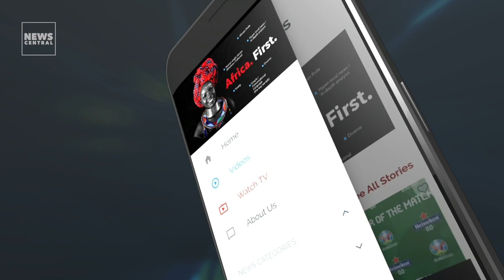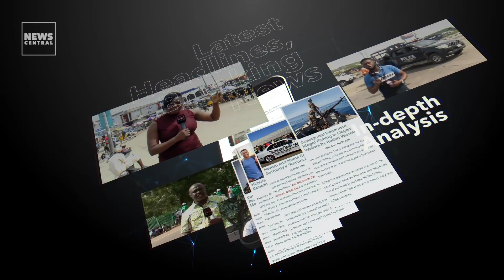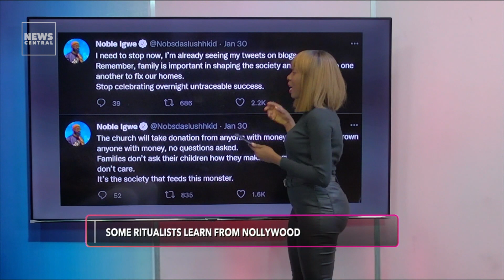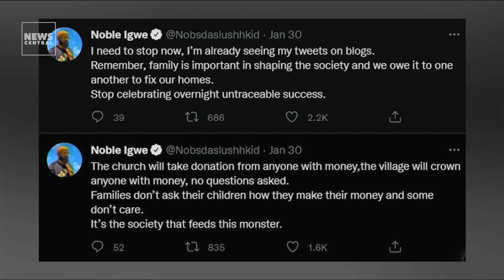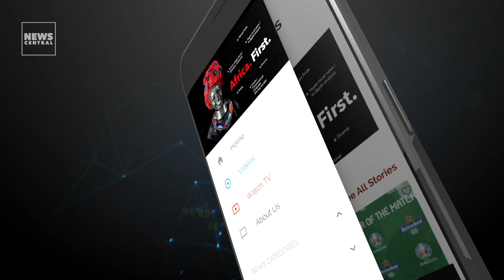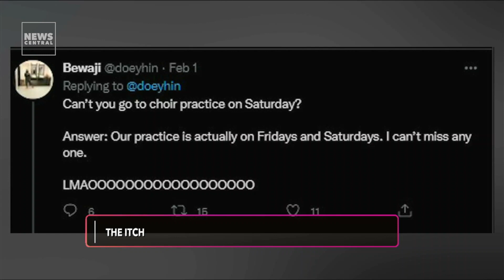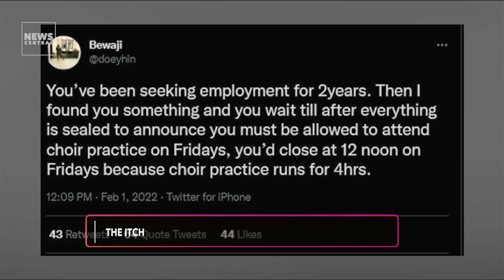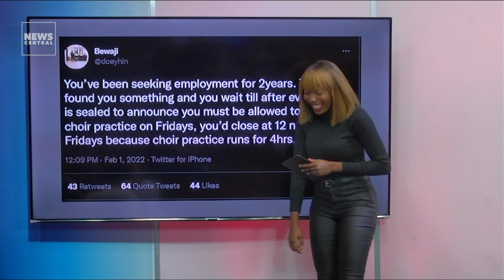Drake Unfollows Riri! What Petty Thing Have You Done After Breakup? R!tualists Learn From Nollywood?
Welcome to PopKasa and welcome to the month of love! On the show today, @theseunb, Trust Roy, and Karina had a great and interesting conversation

- The arrest of some teenagers that were caught burn!ng a young girl’s he@d has continued to generate comments and controversy. The public relations officer for the Nigeria Police Force, Ogun State command, has sort of pointed the finger at Nigeria’s massively popular film industry. Abimbola Oyeyemi said Nollywood should stop promoting ritual killings for wealth in their movies.

- The month of love is here but omo, people are getting served different types of breakfast sha. American singer Rihanna's pregnancy announcement broke the Internet earlier in the week and Canadian rapper Drake who is allegedly an ex to Rihanna has unfollowed both Rihanna and A$AP Rocky.

- Speaking of petty, let's talk about those that give gifts during a relationship and ask for it in the event of a break-up. Jennifer Douglas, the fourth wife of former Vice President Atiku Abubakar, has confirmed her divorce to him and also claimed that Atiku wants to collect an asset previously given to her.

- Now moving on to the itch, Twitter user @doeyhin tweeted a short story: “You've been seeking employment for 2 years. Then I found you something and you wait till after everything is sealed to announce you must be allowed to attend choir practice on Fridays, you'd close at 12 noon on Fridays because choir practice runs for 4hrs. Can't you go to choir practice on Saturday? Answer: Our practice is actually on Fridays and Saturdays. I can't miss anyone. LMA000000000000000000 Toh! Ma korin fun olugbala lo. Ire o!